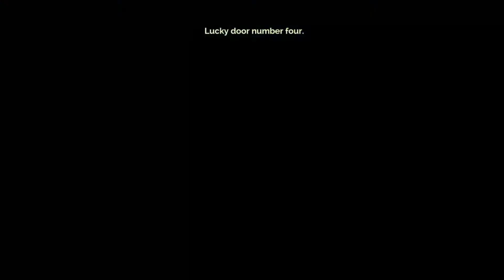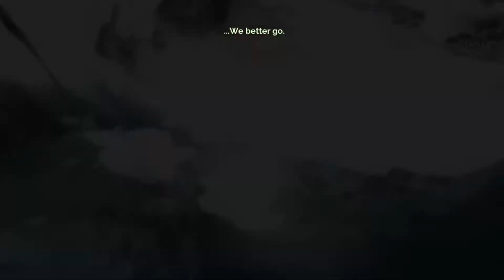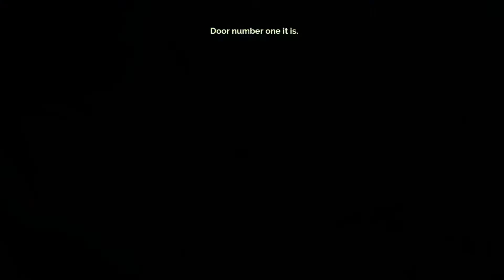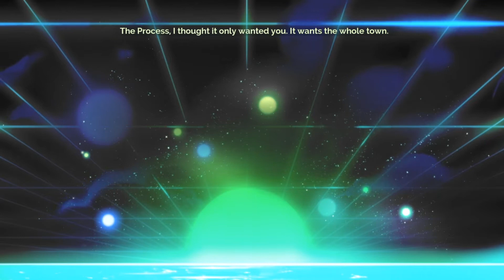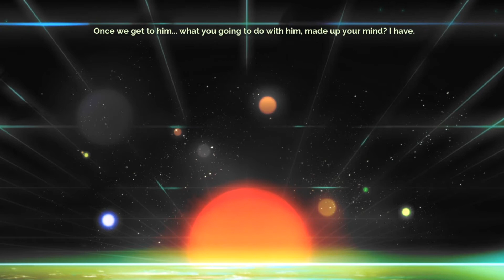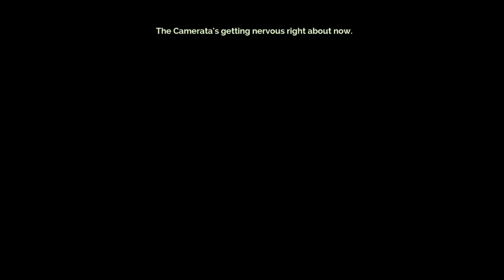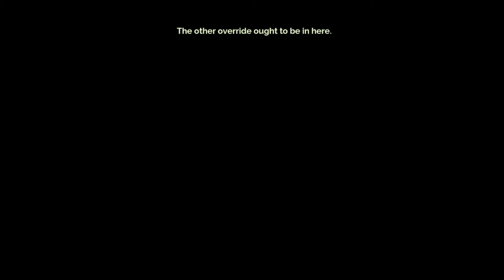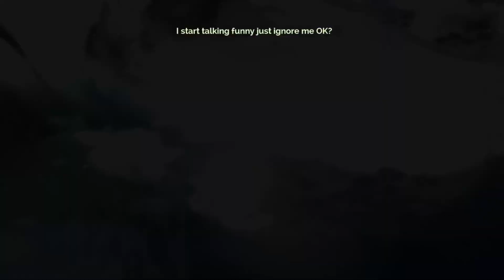Transistor: Except it's just 40 Minutes of Sword Boyfriend's Voice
Forgive me father, for I have sinned. I'm real thirsty for sword boyfriend
Check out the links below to see more from me 💕